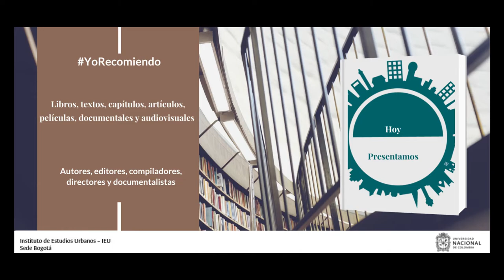YoRecomiendo Tres publicaciones para entender la ciudad desde los estudios políticos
La politóloga Nadia Pérez Guevara, docente de la Universidad Autónoma de Bucaramanga recomienda el capítulo “Managing the Pandemic in Colombia: Between the Immediate Response and the Structural Consequences” en el libro “COVID-19's political challenges in Latin America”. También invita a leer los artículos: “Reforma electoral y posconﬂicto en Colombia: tensiones, avances y tareas pendientes tras la ﬁrma del Acuerdo de Paz (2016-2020)” y “Migración Venezolana en Bucaramanga, Santander - Colombia”.